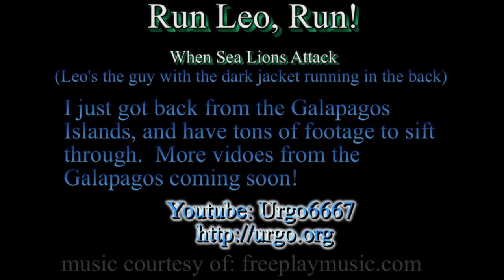Run Leo, Run! - When Sea Lions Attack (Galapagos Video #1)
This is the first video of many from my trip to the Galapagos.  When watching the footage onboard the ship, this was everyones favorite.  Leo is the guy in the dark jacket who runs like a little girl ;)